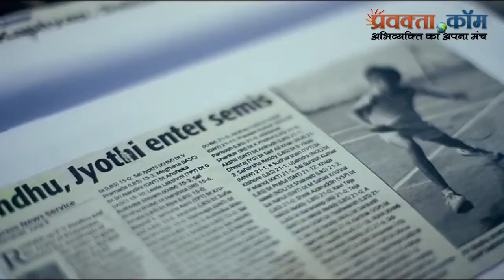PV Sindhu b’day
Today is the 23rd birthday of the Badminton Queen… PV Sindhu.
Sindhu became the first Indian woman to win an Olympic silver medal, and one of the two Indian badminton players to ever win an Olympic medal – other being Saina Nehwal. She won silver in Women's singles at Commonwealth Games 2018 and a silver medal at the 2017 BWF World Championships.